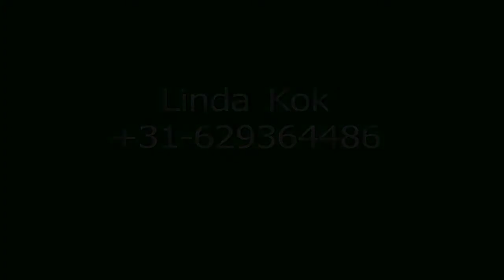Floriano 8 year old gelding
Floriano aka Fritz is a 8 year old
Hanoverian gelding in the Z2 class ridden en trained by Linda Kok

Floriano of Fritz zijn roepnaam, is een 8 jarige Hannoveraan Z2 klasse dressuur paard getraind en verzorgt door Linda Kok.